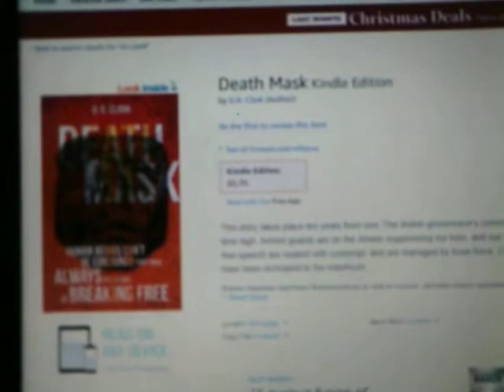drc diary entry228